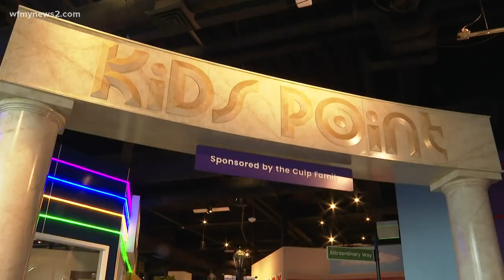Nido & Mariana Qubein Children’s Museum opens in High Point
The Museum was originally supposed to open March 26, but had to push back the date due to supply chain issues.